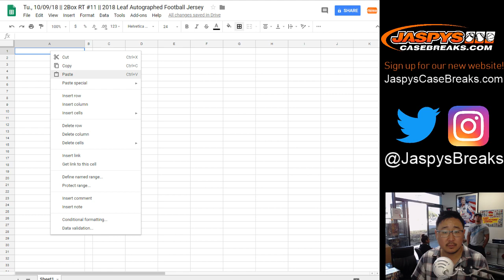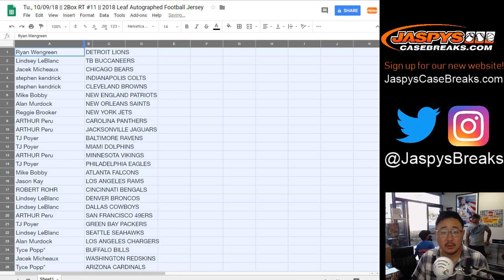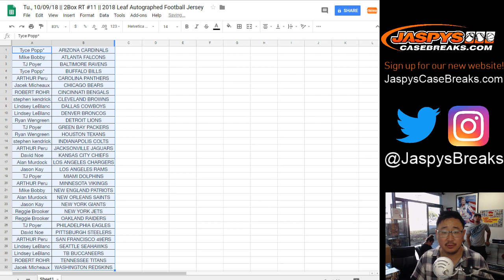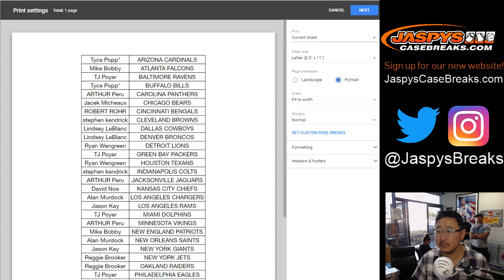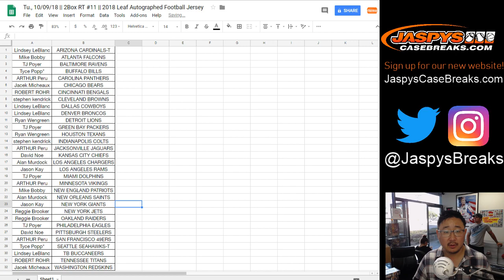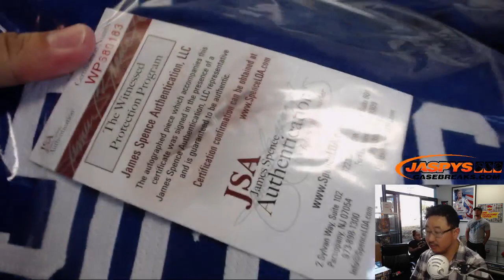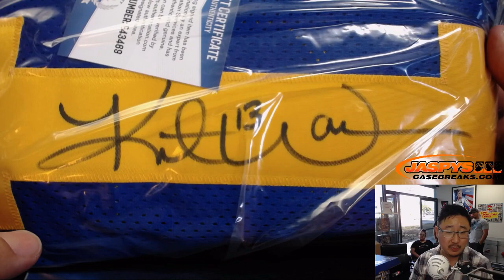Tu., 10/09/18 || 2Box RT #11 || 2018 Leaf Autographed Football Jersey